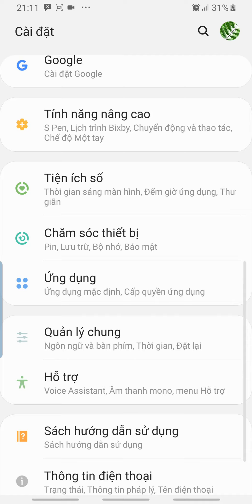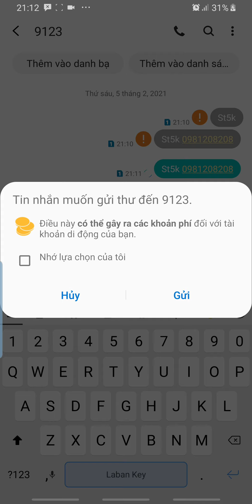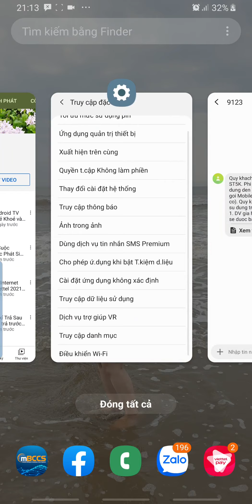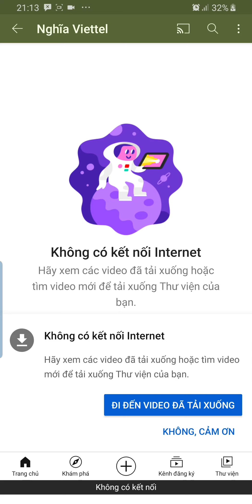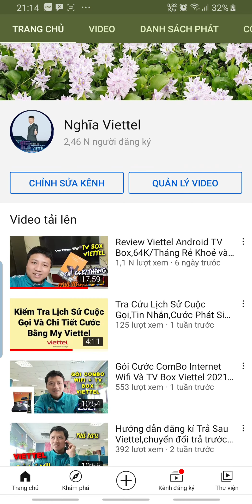Không Gửi Được Tin Nhắn Đến Tổng Đài Đầu Số Ngắn như 9123,191,195...Phải Làm Thế Nào?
Đôi khi các bạn gặp phải lỗi không gửi được tin nhắn đến các đầu số như 9123,191,193,195,109,1228...khi các bạn có nhu cầu đăng kí các gói cước khuyến mãi như V 120 st150k st90 vân vân, hoặc khi các bạn muốn hủy các gói cước đó hay kiểm tra các gói khuyến mãi đang dùng...
Lỗi có thể do các vấn đề về cài đặt ứng dụng tin nhắn.Video này giúp các bạn khắc phục điều bất lợi đó.
Cùng xem hết video các bạn nhé.
-Gia hạn cước đóng trước internet truyền hình -Đăng ký gói khuyến mãi trên sim đang dùng như v120, st200
Cảm ơn các bạn đã luôn tin tưởng và ủng hộ! Chúc các bạn thành công!